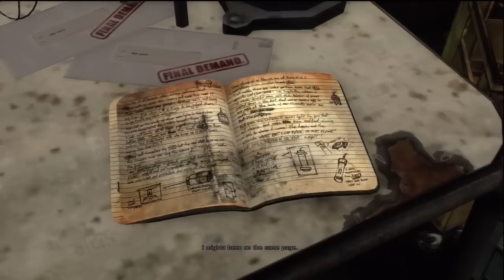Max Payne 3 - Gameplay Walkthrough - Part 8 - Chapter 4 - ROOFTOP RUMBLE!! (Xbox 360/PS3/PC) [HD]